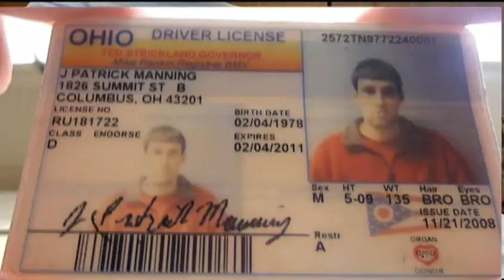Ohio University Student With A Fake ID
Interview with an 18 year old Ohio University student who uses a fake ID that says he is 33 years old to get into local bars and to purchase alcohol.